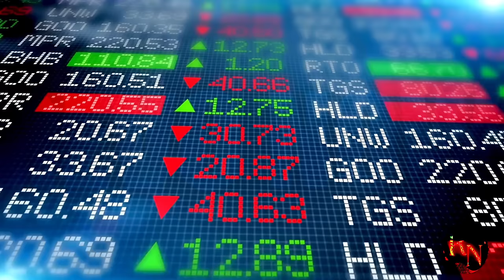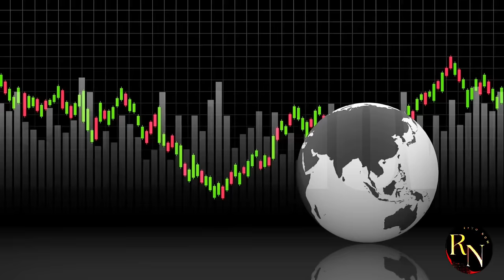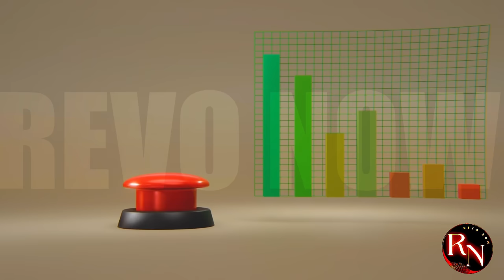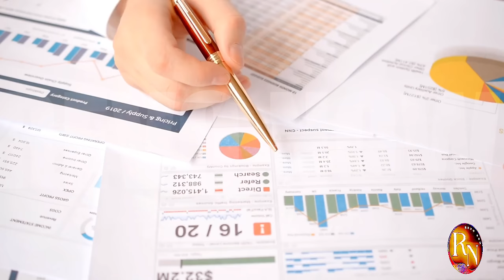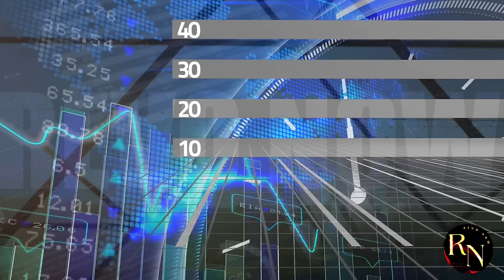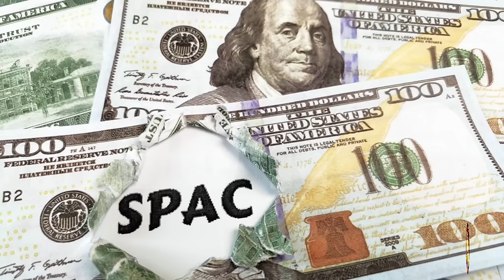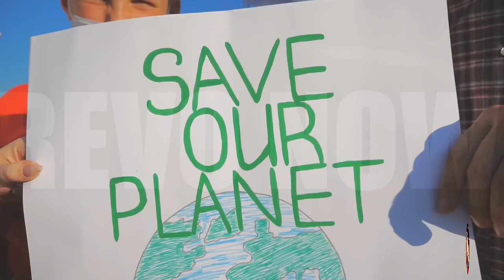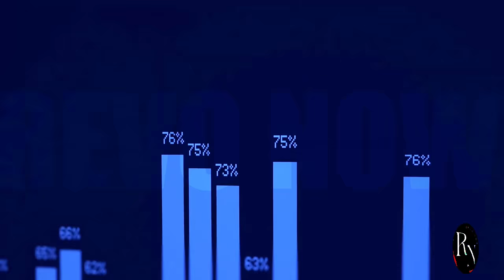The EU's Biggest Mistake Underestimating China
The European Union has long been a global economic powerhouse, but recent events have revealed a significant oversight: underestimating the rapid rise of China. In this eye-opening video, we explore how the EU's miscalculations have left it unprepared for China's economic and geopolitical influence.
From trade disputes to technological advancements, discover the key areas where the EU has fallen short. Join us as we analyze the consequences of this misjudgment and explore potential strategies for the EU to regain its competitive edge.
Don't miss this in-depth analysis of one of the most critical geopolitical developments of our time!